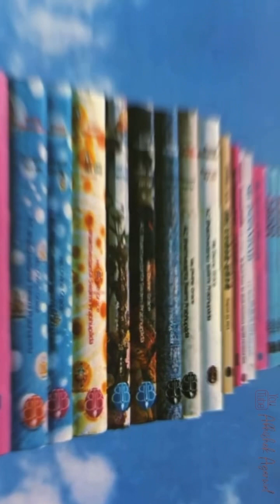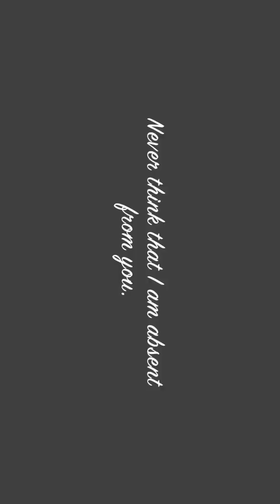Homage to prabhupada